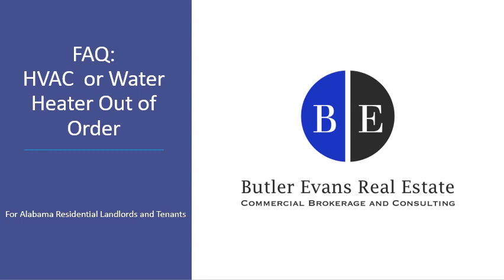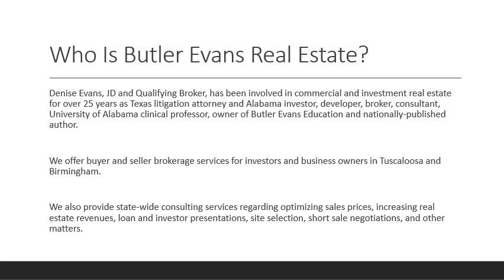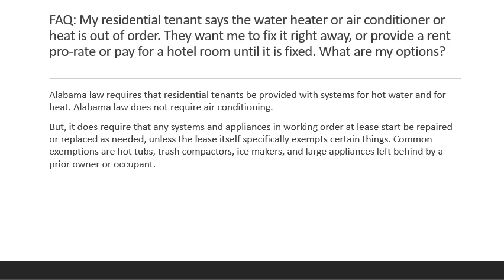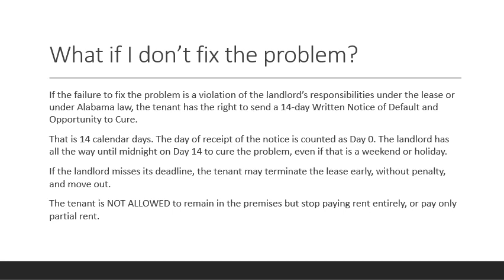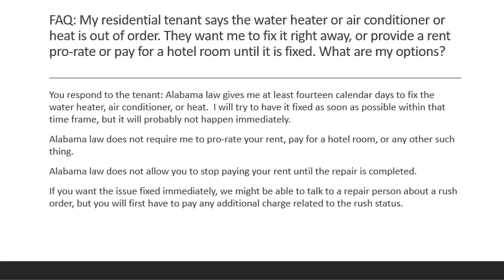Tenant HVAC or Water Heater Out of Order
Responding to an Alabama residential tenant who demands you repair hvac or water heater immediately, or pay for hotel room or rent rebate.  Landlords: Know your rights!